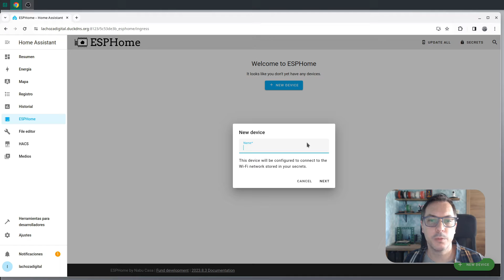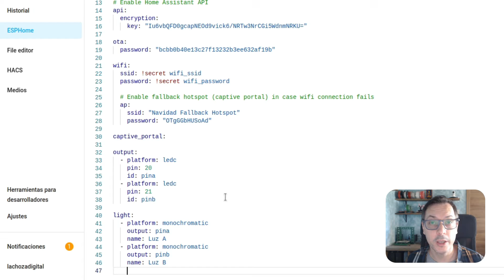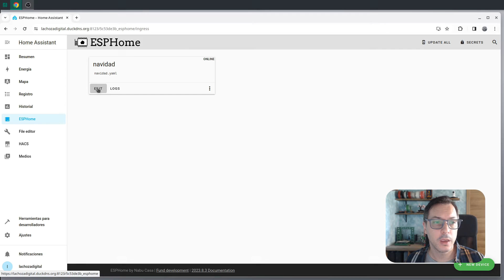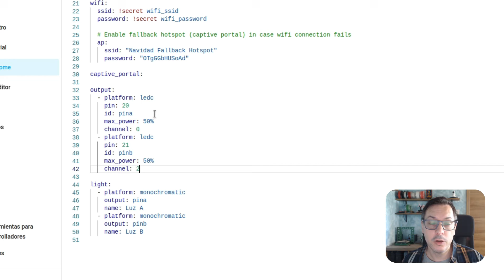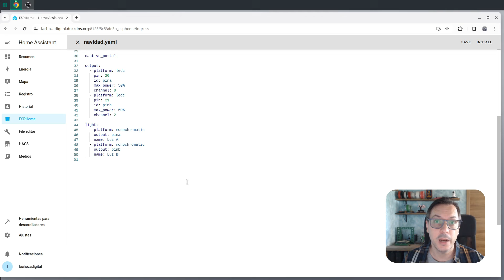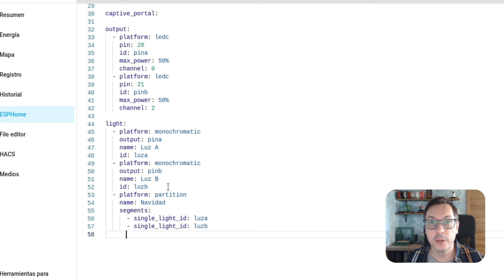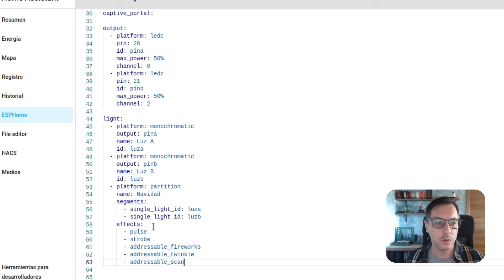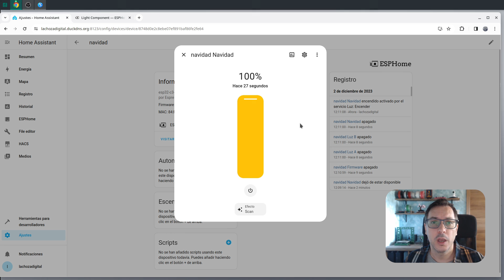Domotizando las luces de Navidad baratas mediante ESP32 y Puente H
En este vídeo tutorial veremos como podemos domotizar las típicas
tiras de LED de Navidad de 30-33V.

Este tipo de luces navideñas son controladas mediante un puente H.

Veremos como configurar ESPHome para controlarlas y aplicar unos efectos básicos.

Leed bien la descripción antes de comprar el Puente H pues algunos
solo soportan hasta 12V para salida de 5V y no permiten alimentar
el ESP32 directamente (habrá que hacerlo por USB con el jumper quitado).

No he encontrado ahora modelos iguales al mío que acepten bien los 35V, así que
dejo este equivalente

Como comenta Juan Zubi, si vais a conectar varias tiras seguidas y tenéis un consumo elevado, es preferible usar un DRV8871 como Puente H. El funcionamiento básico es el mismo

2$ en pedidos de 15$: IFPPK9I9
4$ en pedidos de 29$: IFPI0WCK
7$ en pedidos de 49$: IFPLDARH
10$ en pedidos de 69$: IFPQGZIS
15$ en pedidos de 109$: IFPBNUZD
20$ en pedidos de 159$: IFP9XUKY
35$ en pedidos de 279$: IFPEEWXO
50$ en pedidos de 389$: IFPL99TQ
65$ en pedidos de 529$: IFPNPWJ4
75$ en pedidos de 659$: IFP0BWY7

*Capítulos*
00:00 Presentación
00:13 Características de las Luces de Navidad
00:43 ¿Cómo funcionan estas luces de Navidad con solo dos cables?
01:40 Material necesario - Fuente de Alimentación
01:57 Material necesario - Puente H
02:50 Material necesario - ESP32-C3 Super Mini
03:11 Montaje
04:42 ESPHome y el Puente H
05:25 Creación de luces en ESPHome
07:09 Configuración en Home Assistant
07:30 Demostración luces individuales
07:51 Permitir dos luces simultáneas
09:08 Demostración luces simultáneas
09:40 Añadir partición y efectos
11:50 Demostración efectos
12:30 Despedida